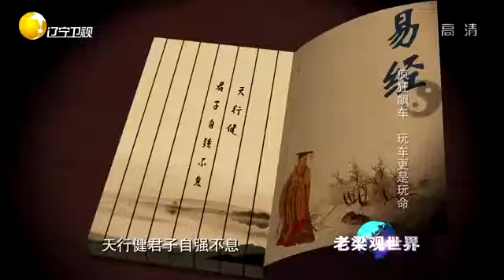Amelia Valenzuela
一百多个鬼子追着国军几万人打，团长发怒下令直接把鬼子团灭掉一百多个鬼子追着国军几万人打，团长发怒下令直接把鬼子团灭掉一百多个鬼子.

满山打鬼子第03集.